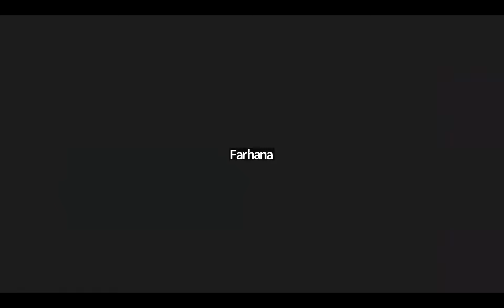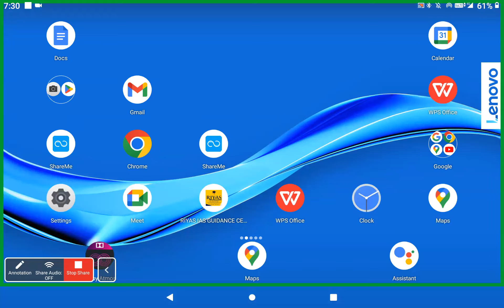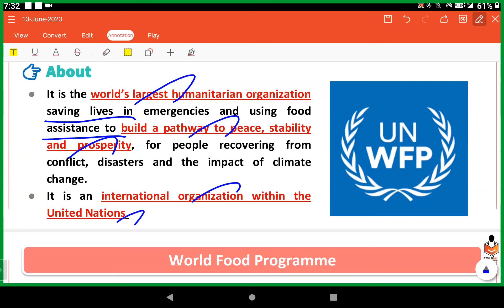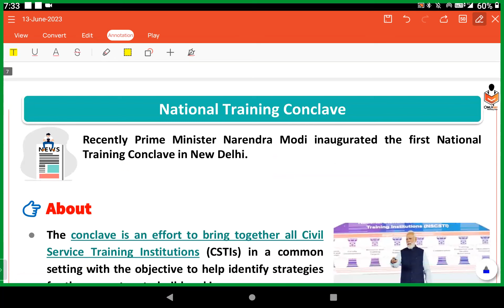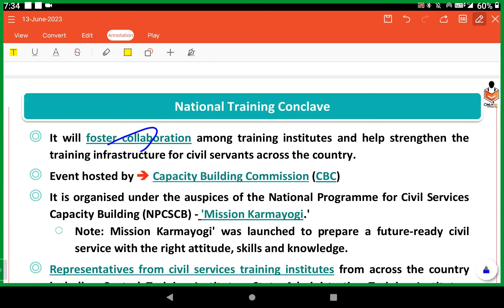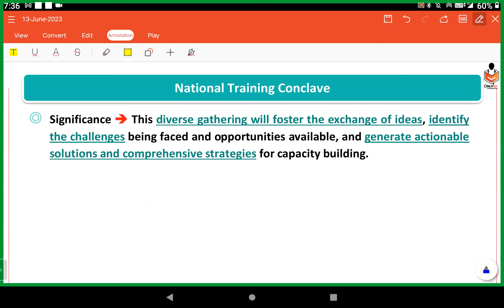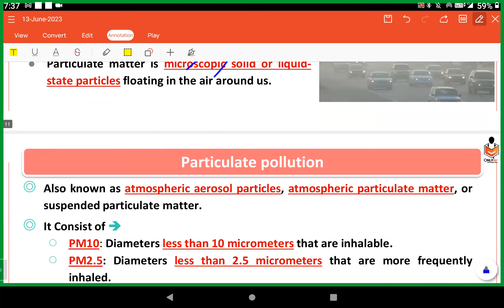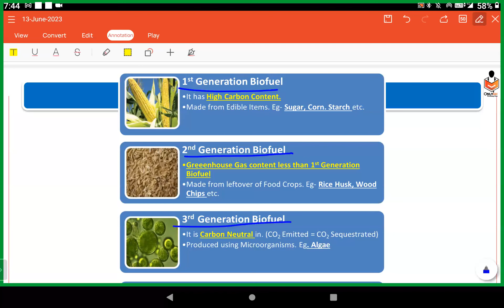13JUNE DAILY NEWSPAPER ANALYSIS FOR UPSC TNPSC SSC EXAMS | Current affairs in Tamil